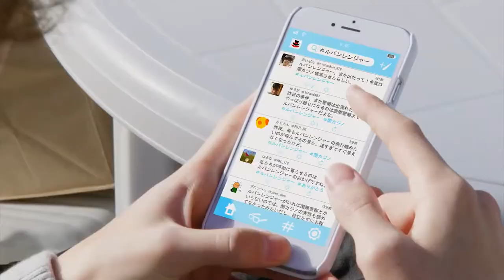Yano Kairi (134340 - BTS)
I made it because i love Ito Asahi
sorry if it isn't good
i will try more